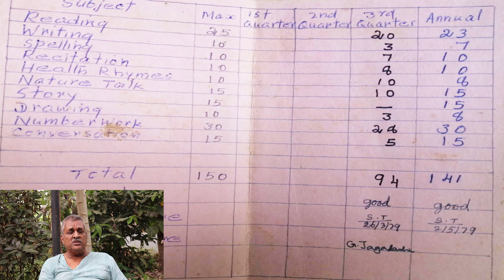Gady sudhakar Session 1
Gady sudhakar Setions